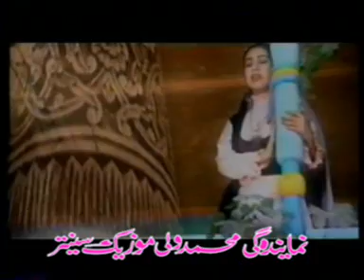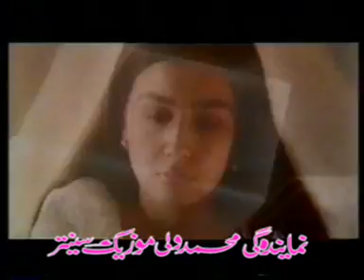Feruza Jumaniyazova 7